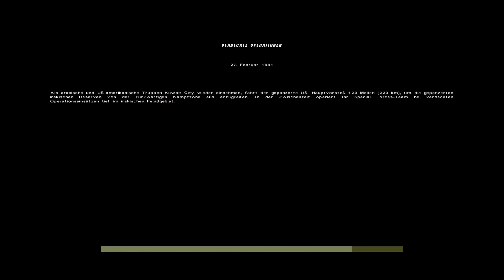Lets Play Conflict - Desert Storm 1 (Schwierig) (Blind) 30 - Wiederholungen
und das auf allen Kanälen.